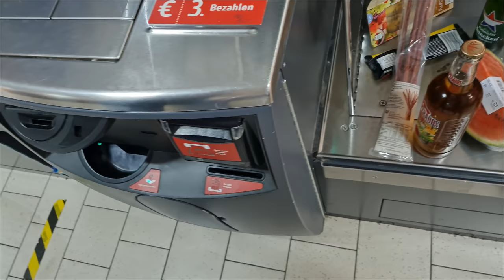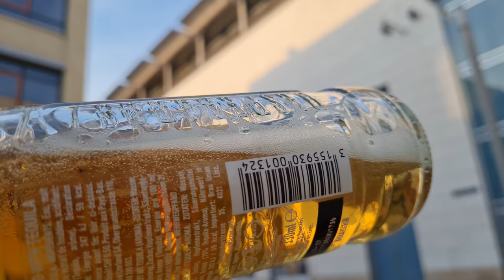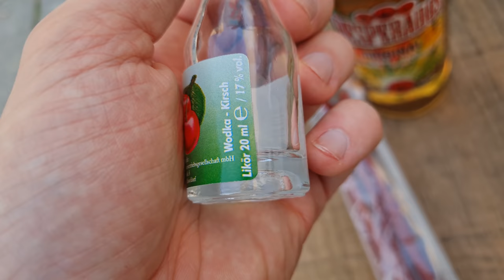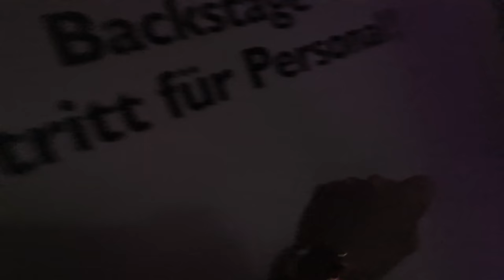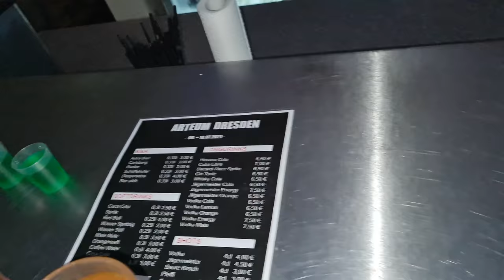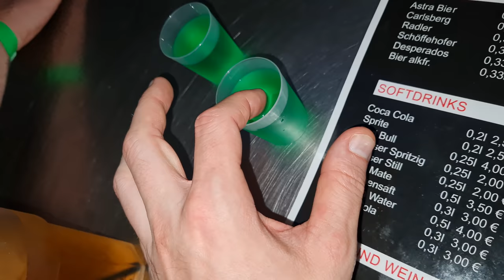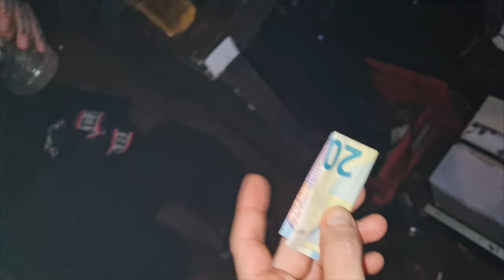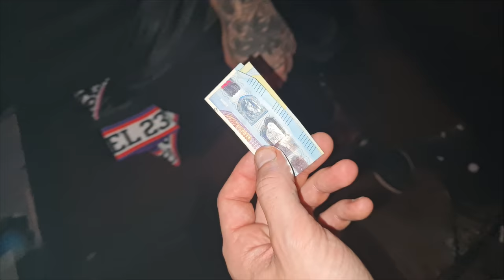der Magenschleimsuffvlog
Fanpost:
David Paul
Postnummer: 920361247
Packstation 108
Friedrich-List-Platz 2, 01069 Dresden
Demon's Souls
AC Valhalla
Frau Bauer*
Herr Berater*
Herr Seemann*
Herr Wellnessmann*
Herr Schornsteinfeger*
Herr Fußballmann*
Herr Feuerwehrmann*
Herr Gefreiter*
Herr Schrauber(grün)*
Herr Müllmann*
Herr Dachdecker*
Herr Scheich*
Herr Schwimmer*
Herr Hausmeister*
Herr Bauarbeiter*
Herr Maler*
Frau Köchin*
Frau Putzfee*
Herr Römer*
Herr Reiter*
Herr Käptn*
Herr Baseball*
Herr Pannenhilfe*
Herr Landschaftsgärtner*
Herr Pilot*